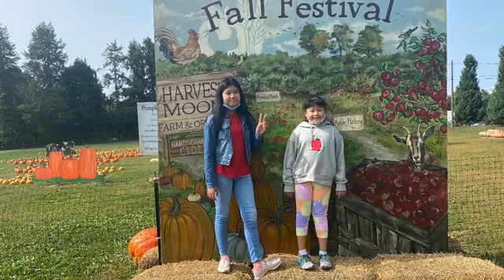Apple picking||tibetan vlogger